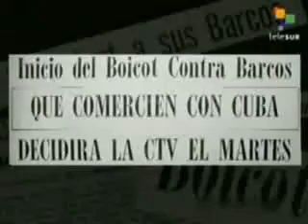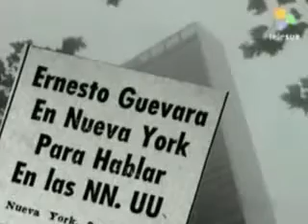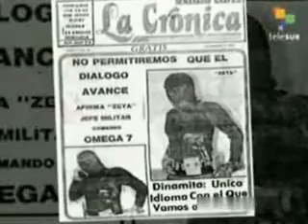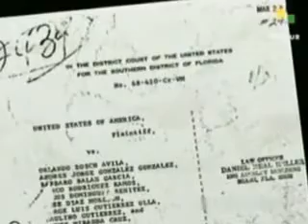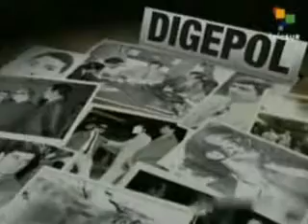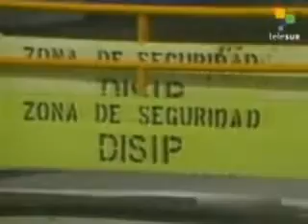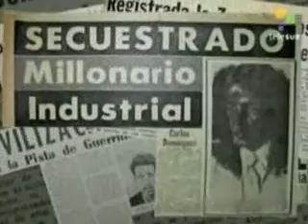.•*Posada Carriles.2-5*•.Terrorism Made in USA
InjerenCIA: La invasión silenciosa; Posada Carriles, terrorismo made in USA